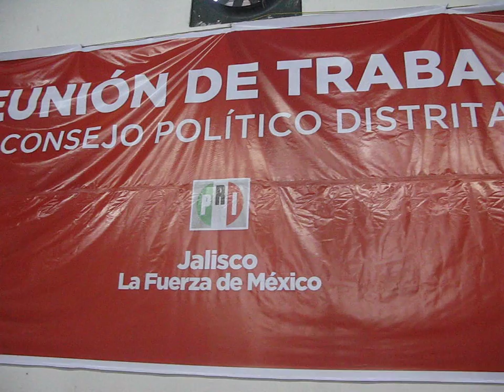LA GENTE CON ARISTOTELES